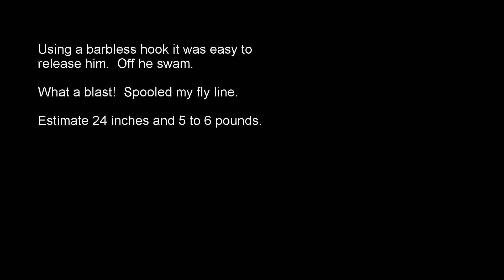Puget Sound Bull Trout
Fishing for Searun Cuthroat Trout and I hook a large Bull Trout on a 6 wt fly rod.

I was solo so this was the best I could do playing the fish and recording a bit of video.